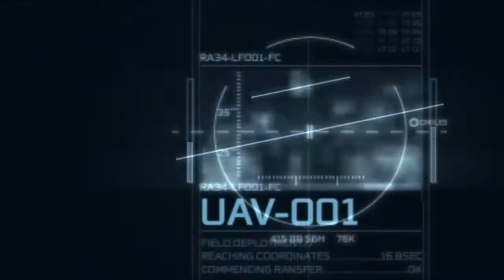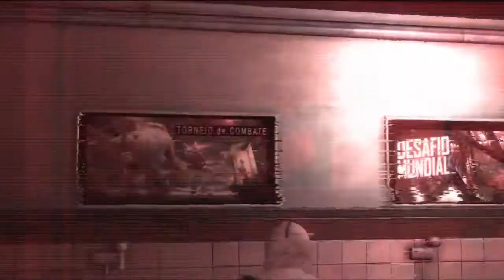Let's Play Assassin's Creed 3 #045 - A Wanted Man